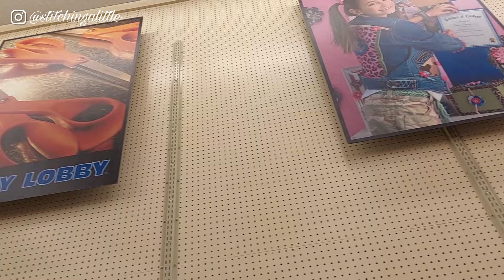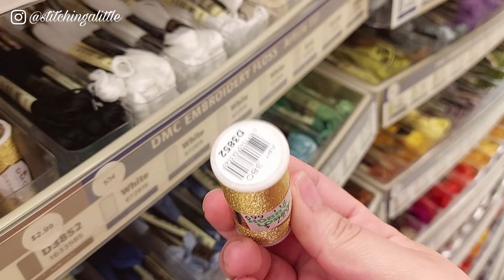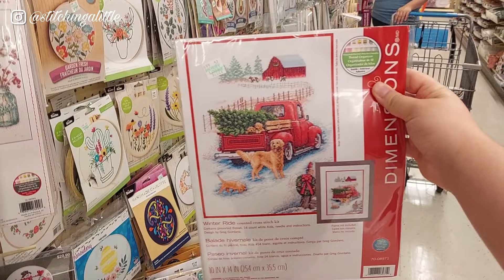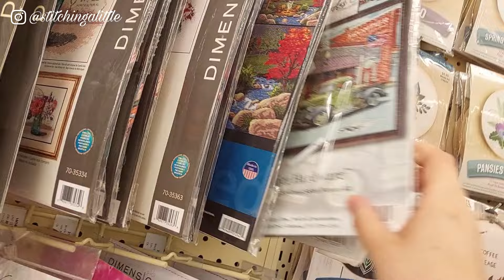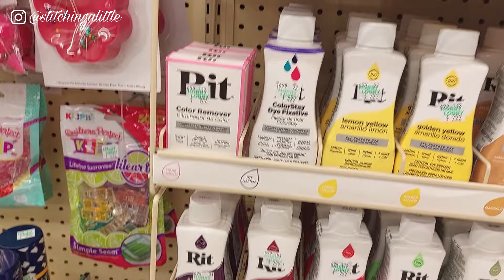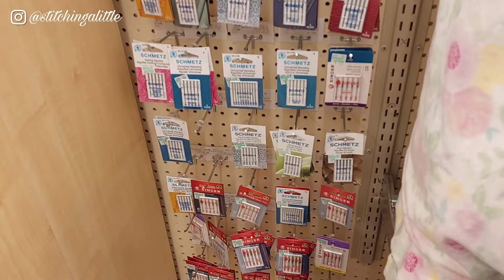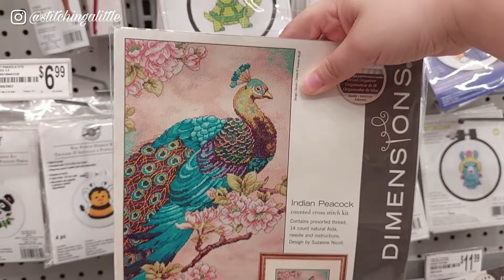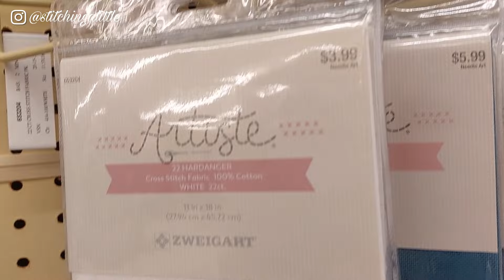ENGLISH Flosstube #57 | We show you Cross Stitch Shops 🪡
Hello everyone! ✨ Welcome to another video of "Embroidery a Little" 🧵 In today's video we will show you the two cross stitch shops that we have close to home!

Our Etsy shop 👇